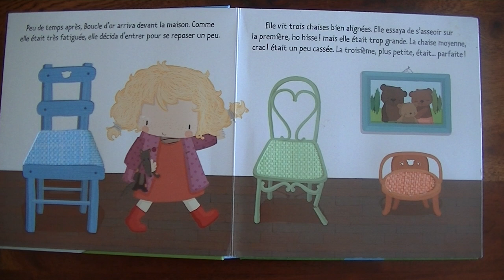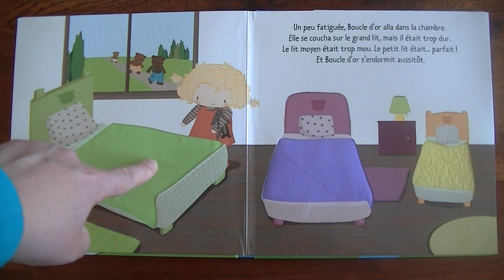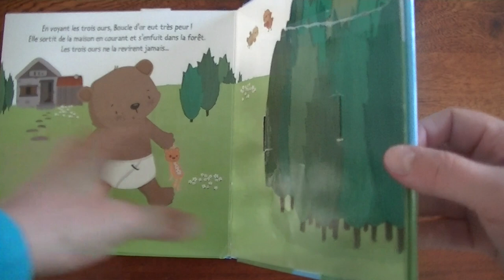Boucle d'or de Annelore Parot